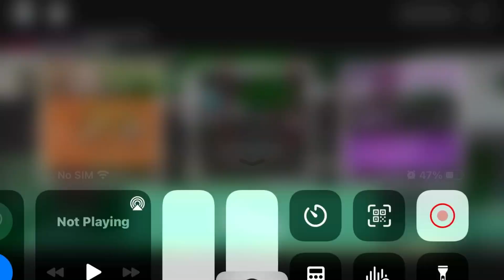Be A Parkour Ninja…